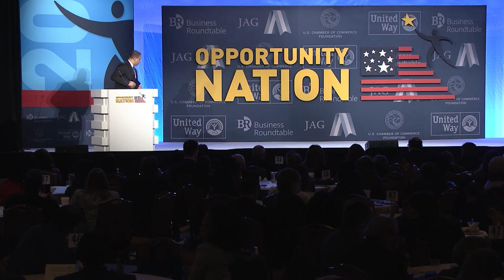Blair Taylor, Chief Diversity Officer, Starbucks at 2015 National Opportunity Summit